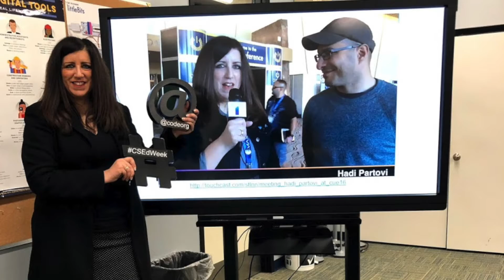2020 Carnegie Science Awards: Middle Level Educator Award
Nominations for the 2021 Carnegie Science Awards are open through May 17, 2021.

Middle Level Educator Award
Zee Ann Poerio, St. Louise de Marillac School
Presented by PPG